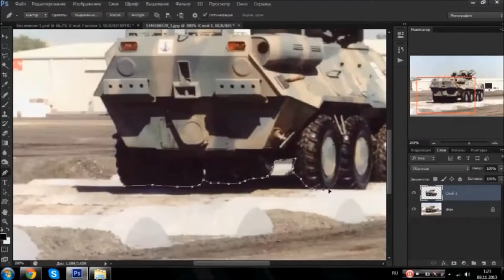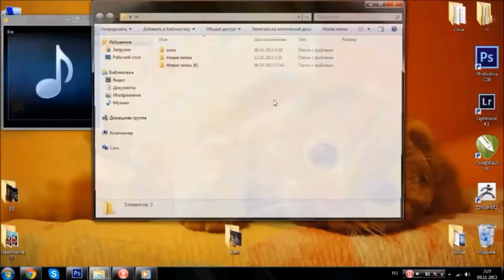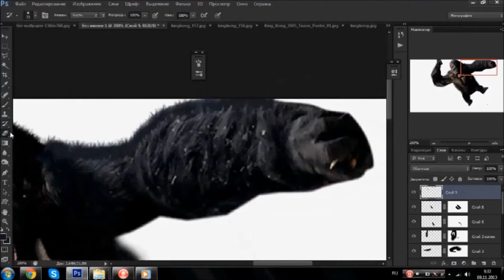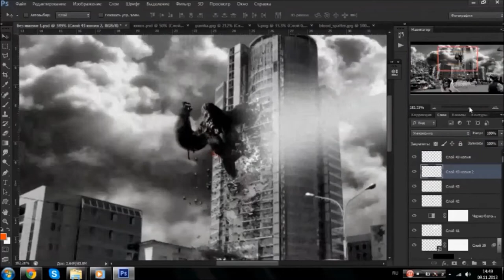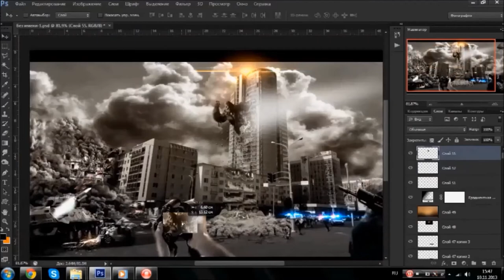Speed art - king kong attack Minsk